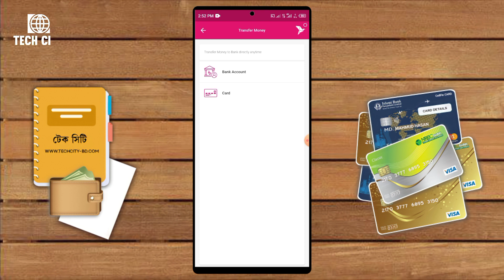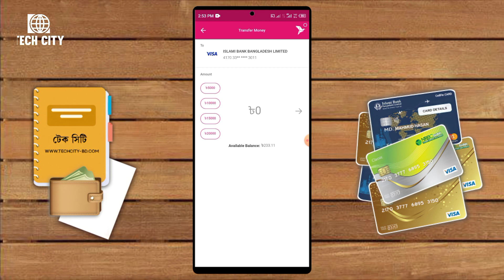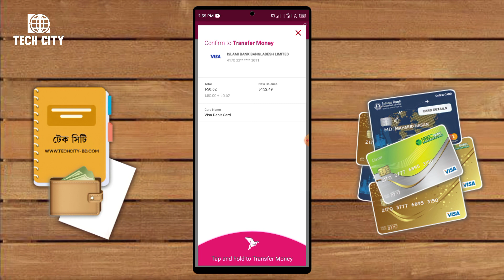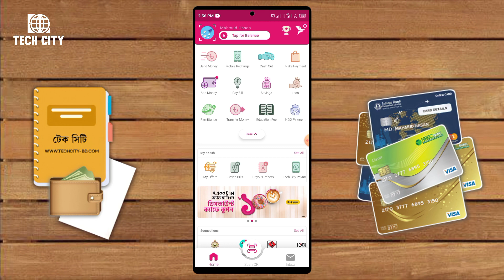বিকাশের নিউ ফিচার | বিকাশ থেকে ইসলামী ব্যাংকে ফান্ড ট্রান্সফার | Send money from bKash to IBBL CARD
Transfer funds from bKash to Islami Bank at home. Funds can be transferred from bKash to any bank through a Visa Debit Card as per this method.

bKash App
Send Money, Mobile Recharge, Scan QR, Payment, Pay Bill, Transfer, Offers, Cards

Introducing bKash App, with an elegant look, and exciting features, to make your life simpler and easier. Register a bKash account right from the app in a few minutes, add money from your bank account or card, and get going. Recharge mobile balance, scan QR to pay at your favorite stores, pay utility and other bills from home, send money to people, and get different lifestyle services, all in a highly secure mobile money app. Discover the best bKash offers near you, get suggestions from bKash on what services you can explore next, and use shortcuts for your most frequent transactions in bKash App.

FAST ACCOUNT REGISTRATION
No bKash account? No worry! You can now explore bKash App, its services, features, and offers without an account. After you are done exploring, you can register a new bKash account in a few minutes right from bKash App, using your National ID.

ADD MONEY FROM BANK ACCOUNT & CARD
Now you have an account, but you need money in it, right? Transfer funds instantly from your bank account or card, to any bKash account using the Add Money service.

SUPER FAST QR TRANSACTIONS
Use the Scan QR button in the home screen at stores and shops for Payment, at Agent points for Cash Out or with other bKash users for Send Money – faster and error-free.

OFFERS NEAR YOU
Get the best bKash offers at your nearest payment points, all in one place under the Offers section in your home screen.

TRANSACTION SHORTCUTS
In the My bKash section, use shortcuts for your most frequent transactions to make them faster.

SUGGESTIONS FOR YOU
Find suggestions from bKash on what other services, Merchants , billers, and other partners you can try out.

INBOX – TRANSACTIONS & PROMOTIONS
Access notifications on your latest bKash transactions and promotional offers, from the Inbox button at the bottom of your home screen.

MOBILE RECHARGE
Recharge mobile balance or pay postpaid mobile bills for all major mobile network operators very quickly using amount shortcuts:

• Robi
• Airtel
• Banglalink
• Grameenphone
• Teletalk

Let bKash App take care of latest offers and best deals of your mobile operator. View and purchase recharge-based Internet, Voice and Bundle offers of different mobile operators in Mobile Recharge.

PAY YOUR BILLS
Make payments for your monthly utility bills such as electricity, gas, internet, and other services, right from the comfort of your home.

GET DIFFERENT LIFESTYLE SERVICES
Want a one-stop-shop for your lifestyle needs? Let bKash app be your companion for food delivery, online shopping, bus, train, launch and air tickets, movie tickets, hotel booking for traveling, and many more.

HIGHLY SECURE MOBILE BANKING
We take the security of your bKash account very seriously. We send you an OTP to verify your bKash account during first log-in. bKash App also asks for your PIN during both log-in, and transactions.

Use the app in either Bangla or English, and change between the two whenever you want.

STATEMENT
Exert greater control over your mobile wallet by accessing your detailed transaction history, and a monthly transaction summary.

CHECK LIMIT
Know how much more you can transact by having a real-time view of your transaction limits.

ONE-TAP BALANCE CHECK
Checking your balance is just a tap away. We also help protect your data by hiding the balance after a few seconds.

GREATER TRANSPARENCY & CONTROL
Have greater visibility over your bKash transactions – while entering the amount, you will see your available balance, auto-calculated service charge, and projected new balance – all before completing the transaction.